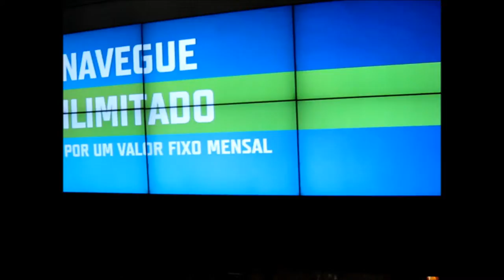Deplaning at Congonhas Airport, in São Paulo, Brazil (domestic flight)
Deplaning through a jetway, at Congonhas Airport (CGH/SBSP), arriving on a domestic flight (Gol 1283) from Curitiba. Congonhas is conveniently located in the heart of São Paulo, less than 10 km (6 mi) from the city's central business district. It has only one terminal equipped with 12 jetway gates.

In Brazil, all passengers arriving in domestic flights are directed to a sterile corridor, and those who have to connect to another flight have to clear security again.

This video shows the way from the jetway to the lower level, where baggage claim and the exits are located.

DESEMBARCANDO NO AEROPORTO DE CONGONHAS, EM SÃO PAULO

Saindo do avião através de uma ponte de embarque/desembarque, no Aeroporto de Congonhas, chegando no voo Gol 1283, vindo de Curitiba. Congonhas está convenientemente localizado no coração de São Paulo, a menos de 10 km das regiões de negócios da cidade.

No Brasil, todos os passageiros chegando em voos domésticos são direcionados a um corredor estéril e os que estiverem em conexão devem passar pela segurança antes de prosseguirem aos seus respectivos portões de embarque.

Este vídeo mostra a saída da ponte de embarque/desembarque até o piso inferior, onde está localizada a área de retirada de bagagens e as saídas para as ruas.